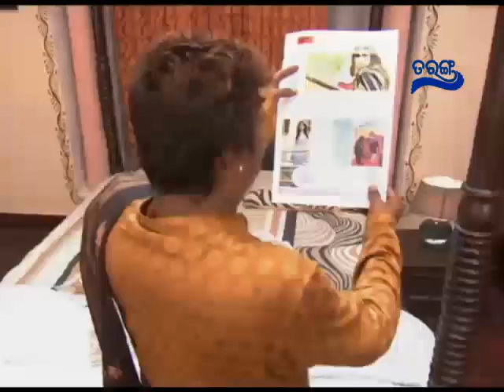Sahanai Ep 06